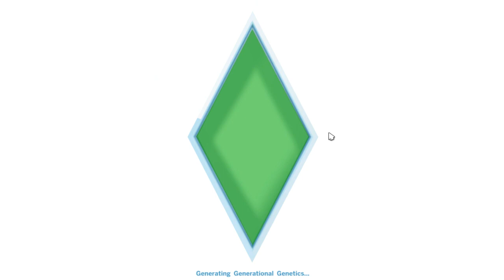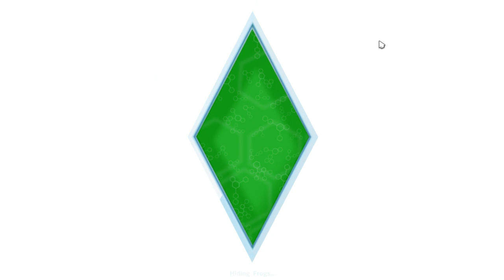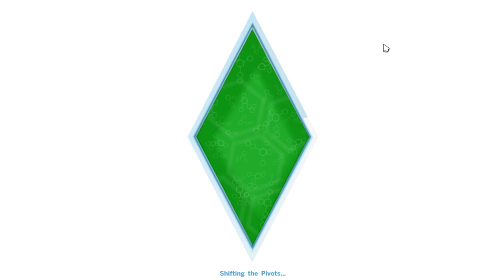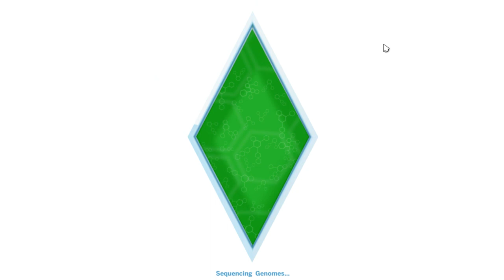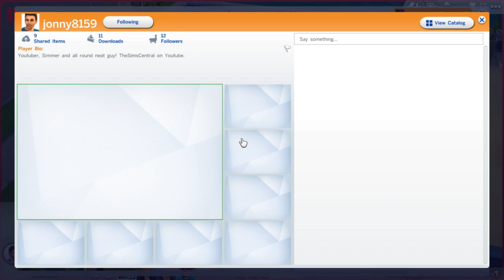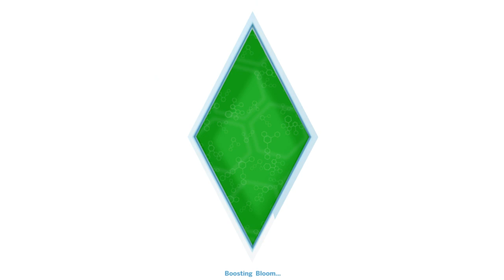The Sims 4 - Jonny & Meg vs The World Livestream (30/09/14)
Let me know what you thought of it by giving the video a like and sending a comment my way.